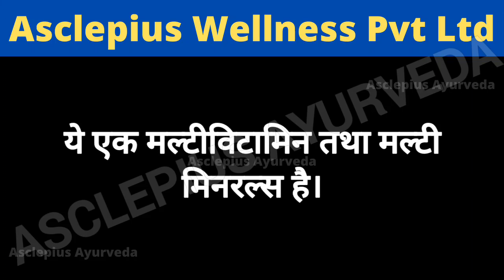Women health care || Women Wellness || महिलाओं के तनाव, चिड़चिड़ापन, शारिरिक कमजोरी, एनीमिया इत्यादि।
Awpl के women wellness tablet की सम्पूर्ण जानकारी।